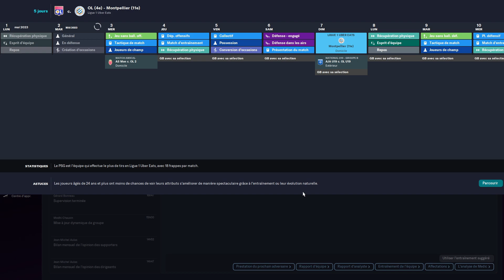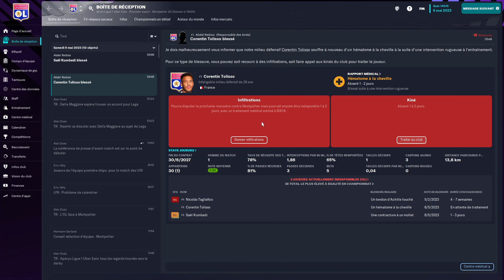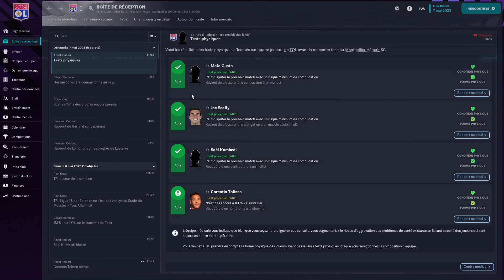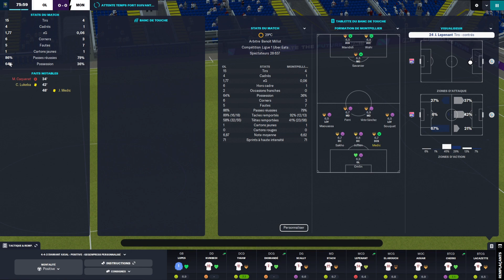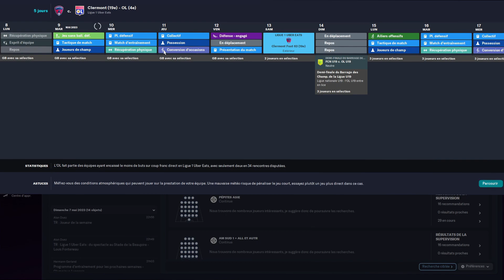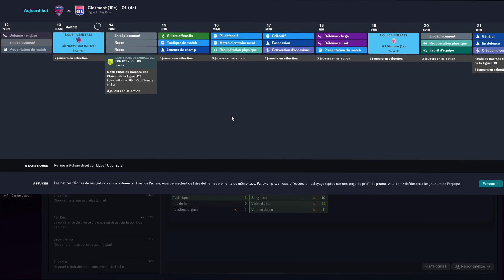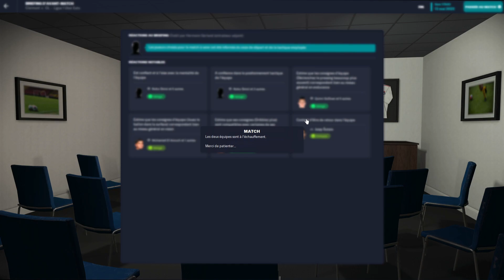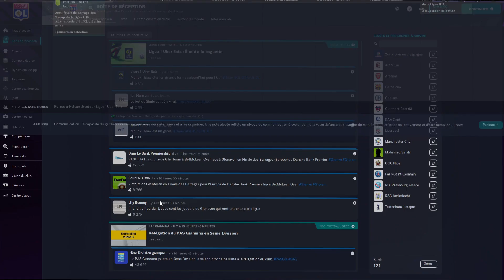Il a décidé de rester à Lyon ! et deux matchs de ligue 1 !! - FM23 - OL - épisode - 19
Dans ce lets-play nous partons pour une longue aventure à la quête de la première Champions league de l'histoire pour l'olympique lyonnais dans Football Manager 2023 !

Dans cet épisode nous jouons deux match ed ligue 1 alors que c'est toujours aussi serré en haut de tableau !

Football manager (FM pour les intimes) fait partie de mes madeleines de Proust depuis des années et j'avais vraiment envie de partager ça avec vous !
Retrouver moi sur Facebook pour ne rien manquer sur l'actu de la chaine !

Si vous avez passé un bon moment en regardant cette vidéo et que vous voulez me rejoindre dans cette aventure pensez à lâcher un Pouce bleu et à vous abonné à la chaîne (En plus c'est gratuit !)

N'hésitez surtout pas a commenter la vidéo pour que nous en fassions une belle aventure collective!